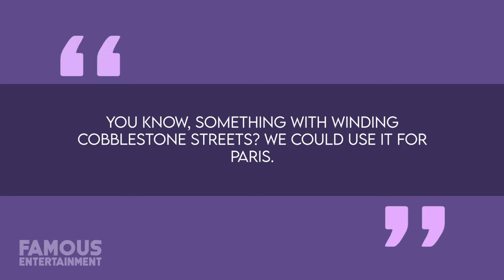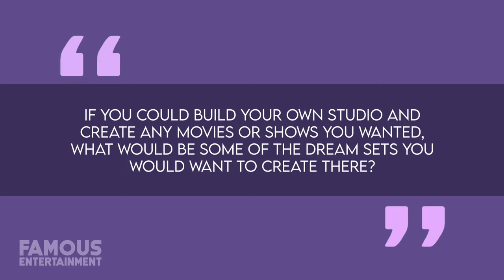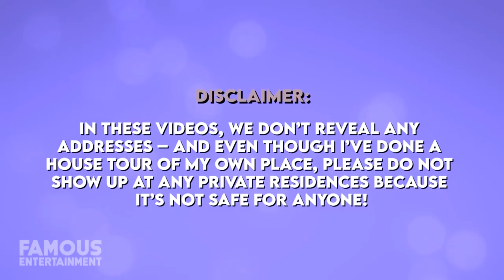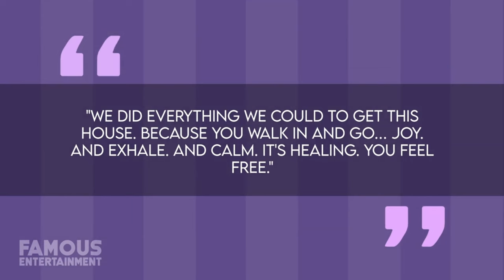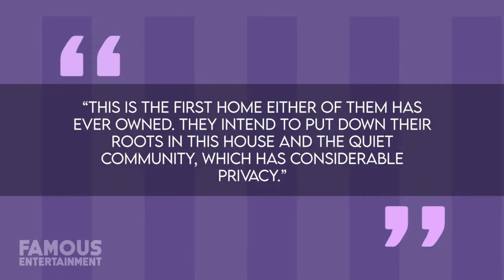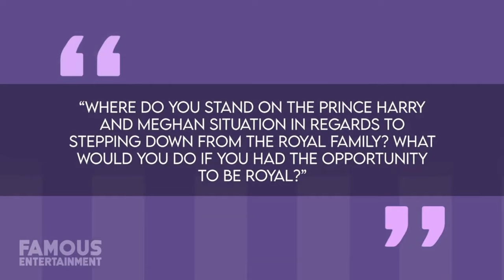Tyler Perry | House Tour | $100 Million Atlanta Mansion & More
Tyler Perry isn’t exactly known for having subtle taste when it comes to his real estate portfolio. The multi-talented actor, director, screenwriter and producer has bought and sold a handful of opulent estates over the years, especially in Los Angeles and Atlanta – where his epic Tyler Perry Studios is also located. Considering Tyler is worth an estimated $1 billion, he has invested some of that quite wisely in properties with a story to tell, reclaiming land with ties to slavery and racial injustice in the process. While his dream mansion in Atlanta, near his custom studio property has been in the works for a few years now – perfection does take time – and in the meanwhile he’s called a few other stunning places home too.